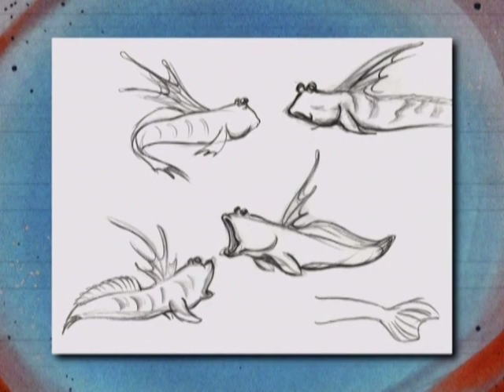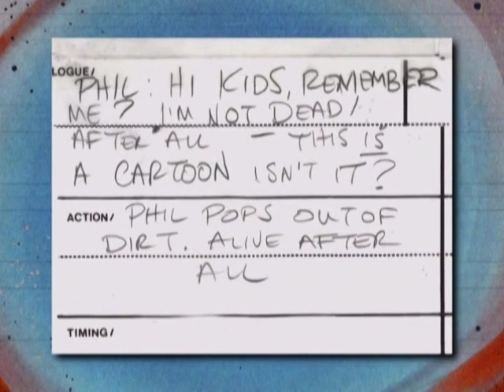Ren and Stimpy - Spumco Storyboards and Art Gallery - DVD Extra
Ren and Stimpy Storyboards and Art Gallery

Credits and Special Thanks goes to the Ren and Stimpy Dump.com

Ren and stimpy owned by Viacom